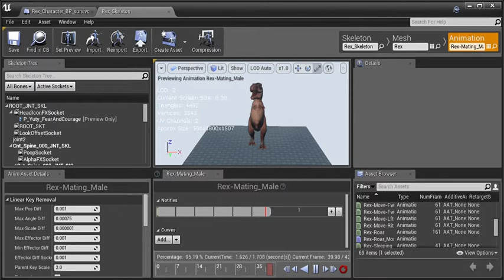the secret stuff wildcard has been hiding about t rexes: warning viewer discretion is advised XD